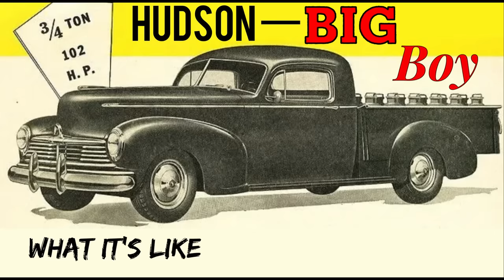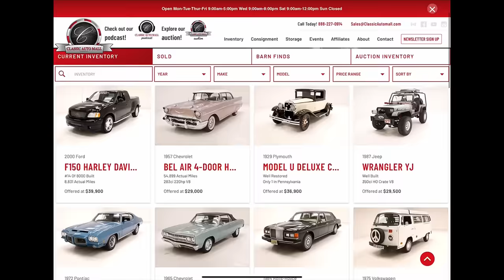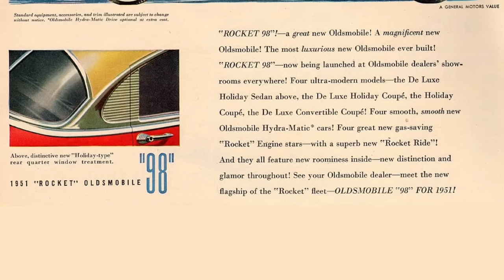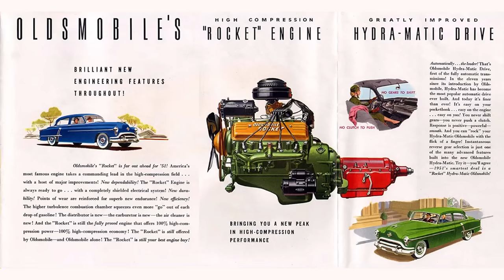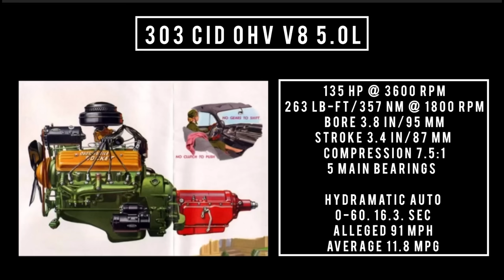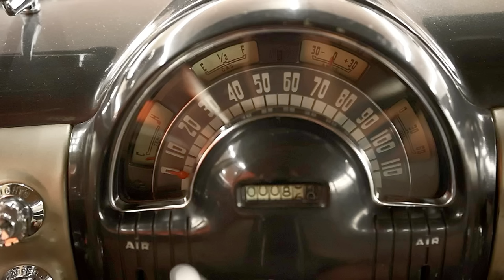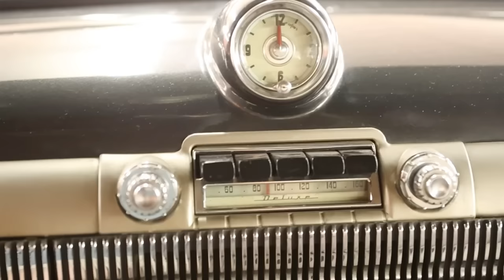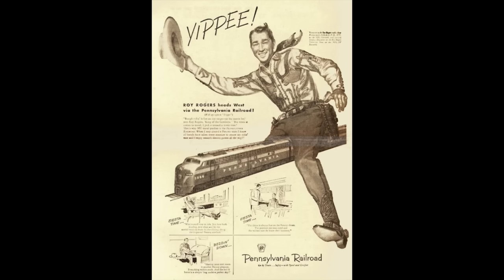1951 Oldsmobile 98 deluxe 4 door sedan, ROCKET V8 POWER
Today on what it’s like it’s 1951 and this was one of the top contenders Oldsmobile offered in 51 really cool episode comparisons commercials specs history all the stuff we dig on this channel enjoy =)

If you’d like to get in touch with me or shoot me a comment in the comment section below or check out our Facebook group to correlate with this YouTube channel by clicking the link below after the show

If You would like to send me a private message shoot me an email